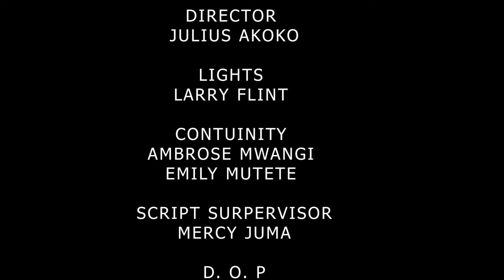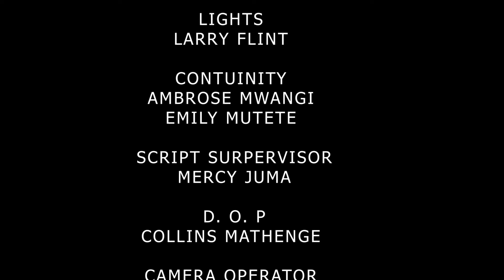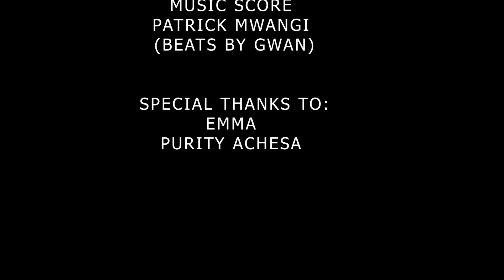instant family 1-kenyan best trending family movie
Stacy is a kid who wants to ruin her uncle's life